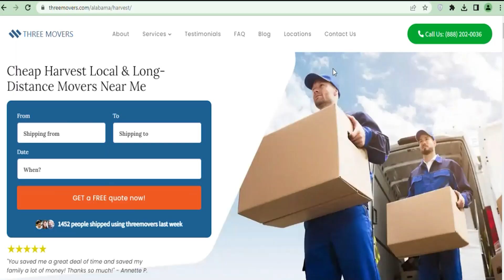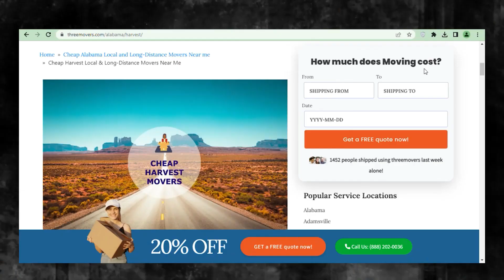Efficient Moving Services in Harvest | Hassle-free Relocation in Harvest | Top Moving Tips for You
If you're planning to move to or from the Harvest, it's essential to find a reliable and efficient moving company. Three Movers offers customized moving solutions for all types of moves, whether you're a college student, homeowner, military personnel, business owner, or car owner.

We have been in the moving industry for over two decades, serving over one million customers who were satisfied with the quality of our services. We partner with the best carrier companies in the Harvest and across the US to ensure that your items are in safe hands. Plus, we supervise the moving process and send you regular updates to give you peace of mind.

At Three Movers, we understand that cost is a significant concern when choosing a moving company. That's why we offer some of the most affordable moving rates in the Harvest. You can request a free quote by filling out our online moving quote form to ensure that you're well-informed before choosing a service that fits your budget.

Moving to or from the Harvest can be a complex process, involving customs regulations, documentation, and transportation. That's why it's crucial to work with a moving company that has experience in international moves and can guide you through the process. We specialize in providing efficient and affordable moving solutions for international moves, and our experienced staff will ensure that your items are packed and transported safely and securely.

At Three Movers, we're committed to providing you with a stress-free and hassle-free moving experience. Contact us today for a free quote and let us take care of all your moving needs, whether you're moving across the country or from Harvest to any destination in the United States.